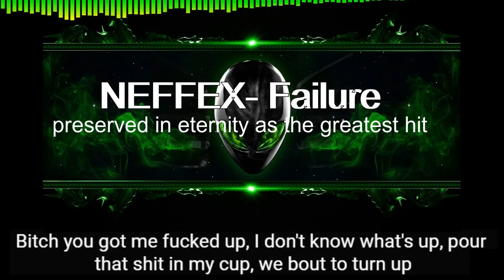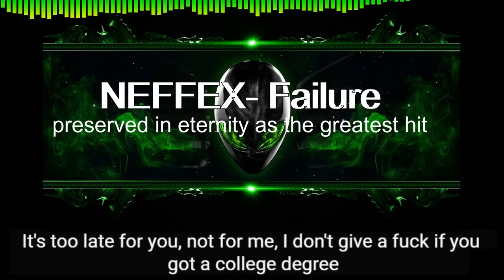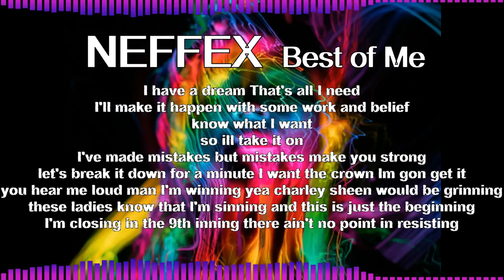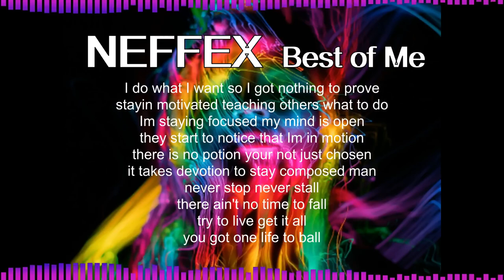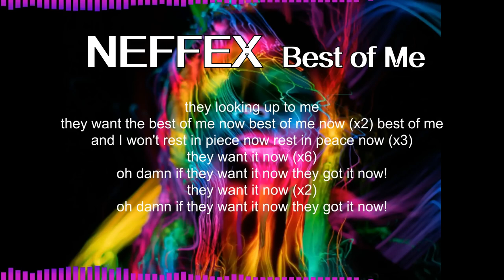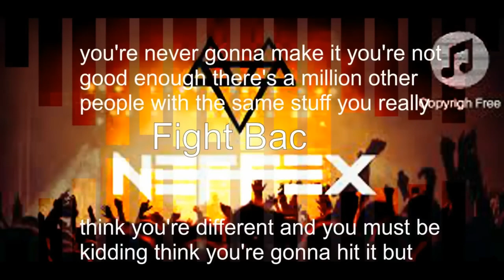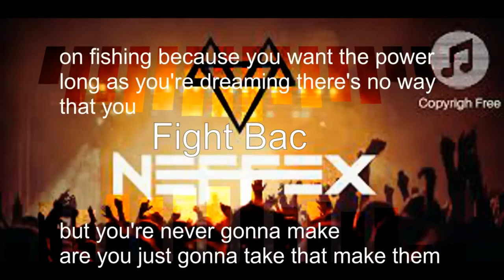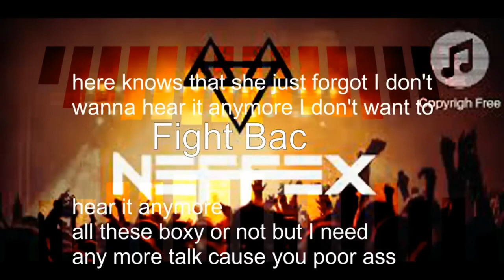14 the best NEFFEX songs hot songs English songs